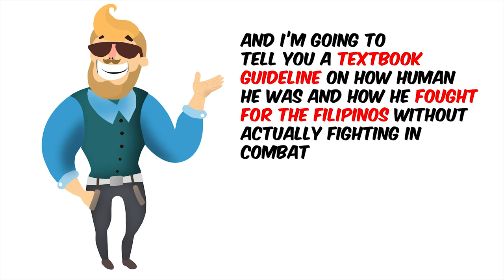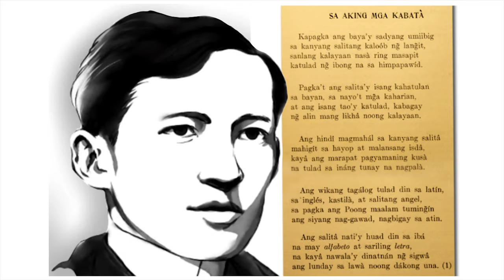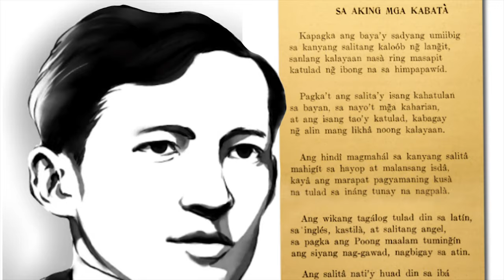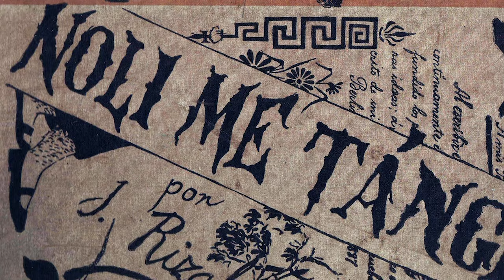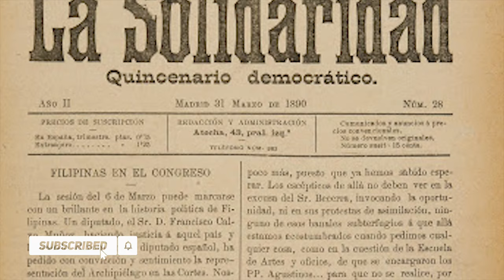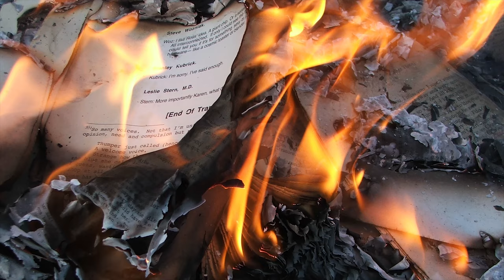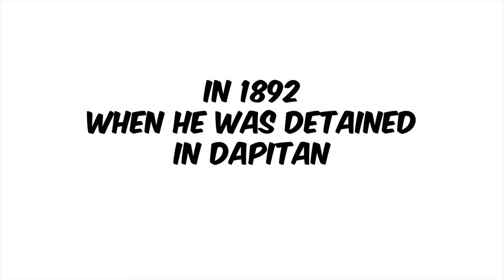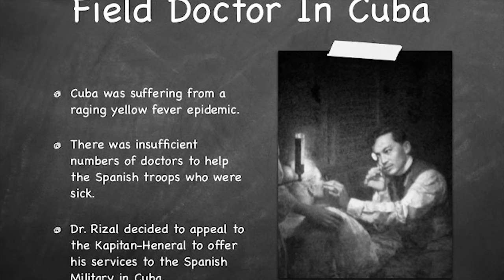Dr. Jose Rizal | Life and Death | Our Philippines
-This channel contains commentary topics about History, Literature, Politics, Religion, etc.